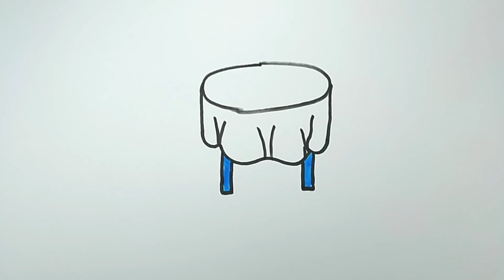Bolalar uchun stol rasm chizish/Drawing a table for children/Рисование стол для детей